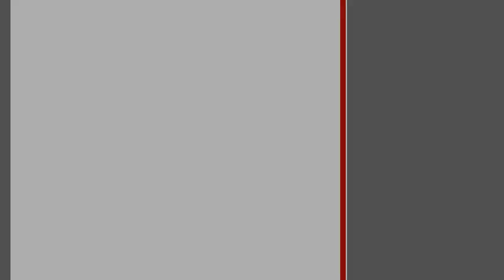Квартира в блок. доме. Брестский район, Чернинское направление | АЛЬТЕРНАТИВА. Недвижимость Бреста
Жук Татьяна Ивановна | Приходите к нам в офис – СОВЕТСКАЯ, 51 | БРЕСТ

Трехкомнатная квартира на первом этаже блокированного панельного дома 1986 в агрогородке Брестского района. Установлены стеклопакеты, межкомнатные двери МДФ современного дизайна. Общая площадь 73,6 кв.м, жилая 40,1 кв.м. В соответствии с планом гостиная 18,3 кв.м. и две спальные комнаты с лоджией расположены по двум сторонам дома, кухня 12,4 кв.м, раздельный санузел и коридор. В цокольном этаже находятся хозяйственные помещения.

Комнаты с частичным ремонтом, для отделки использованы качественные материалы в нюдовой цветовой гамме: полы – ламинат, натяжные потолки 2,7 м с дополнительной подсветкой, стены оклеены обоями. Ванная комната облицована современной керамической плиткой, прогрессивная сантехника обеспечивает удобства. Угловой  кухонный гарнитур лаконичного дизайна с бытовой техникой вмещает все самое необходимое для организации быта, у окна выделена уютная обеденная зона.

Коммуникации: электричество, газ (отопление - газовый котел), водоснабжение, канализация, - централизованные.

Просторный земельный участок площадью 0,0720 га огорожен бетонным забором, откатные ворота из металлопрофиля, дворовые площадки вымощены тротуарной плиткой. Асфальтированные подъездные пути. В агрогородке развита социальная и транспортная инфраструктура.

Демократичное предложение в ближайшем пригороде г. Бреста!